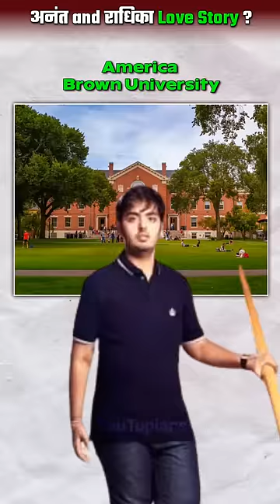Anant Ambani and Radhika Merchant Love Story By Youtopians